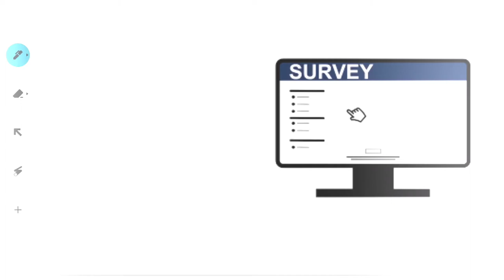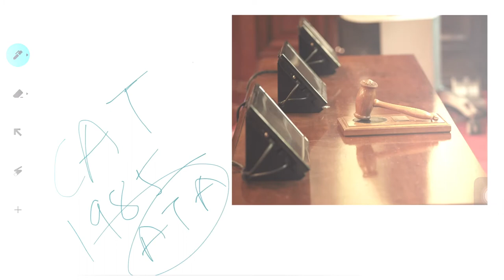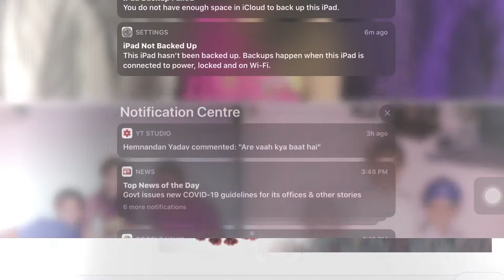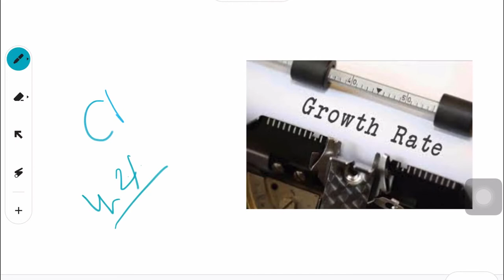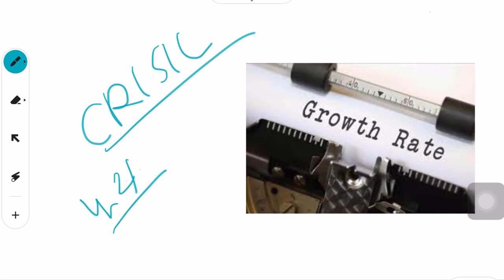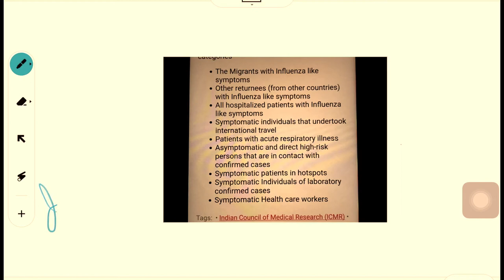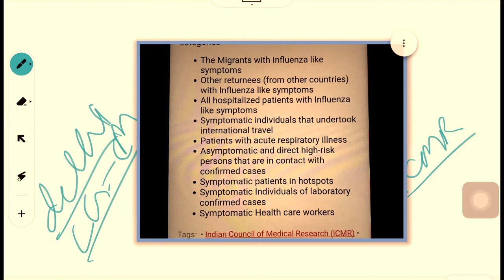JUNE CURRENT AFFAIRS -KNOWLEDGE IS CUREENCY-MEHUL SHELADIYA-UPSC-GKTODAY-JAGRAN JOSH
LABOUR FORCE SURVEY-TRIBUNAL-COVID BEEP-GST-WORLD BANK-MGN REGA-COAL EXCHANGE-BS6-LG DELHI CM-UV DISINFECTANT-DENMARK MOU-ARPIT-IAF-ANANYA-ICC-ECLIPSE-UN-KOREA-GERMANY-ADANI GREENS-NEPAL MAP-MOON SATURN-TITANS-SUPREME COURT